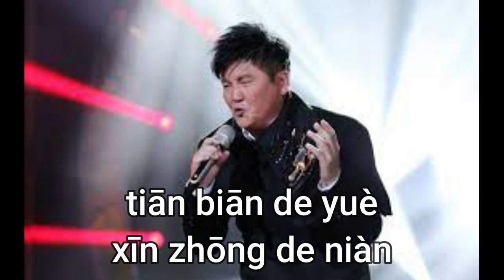Ru Yuan (Karaoke) - Sun Nan